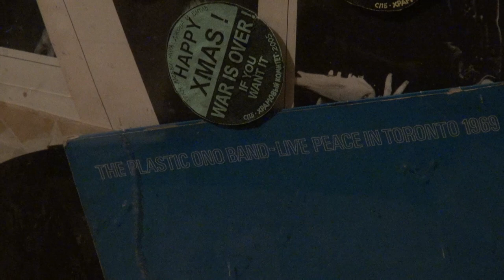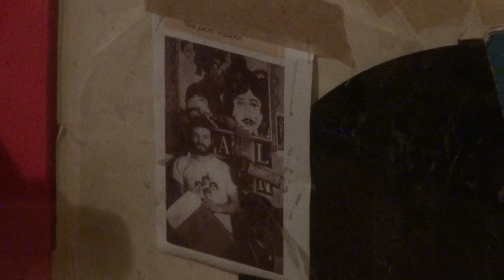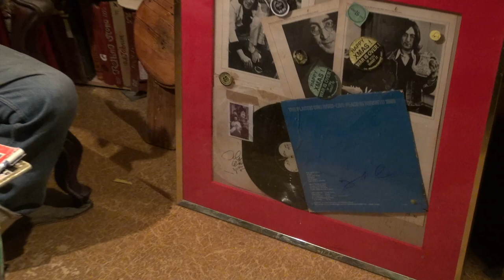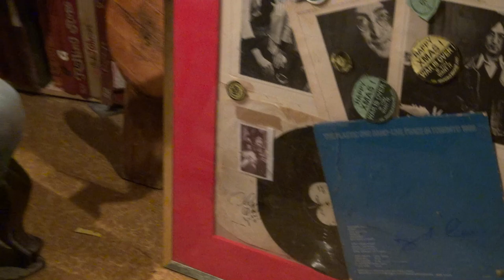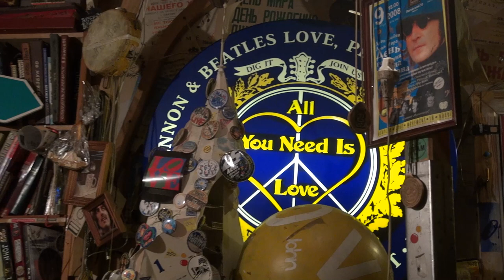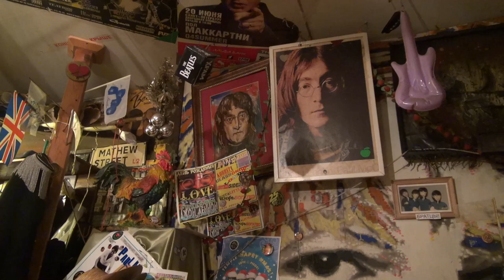Коля Васин - История автографа Джона Леннона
Коля Васин рассказывает историю об автографе Джона Леннона. Пластинку и календарь с подписью Джона Леннона битлз-фан №1 в мире, - Коля Васин получил по почте из Лондона
 в 1970 году в г.Ленинграде.
Интервью, видеосъёмка и монтаж  Филиппа Клибанова.
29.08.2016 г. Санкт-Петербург